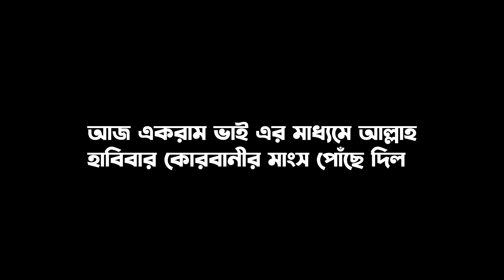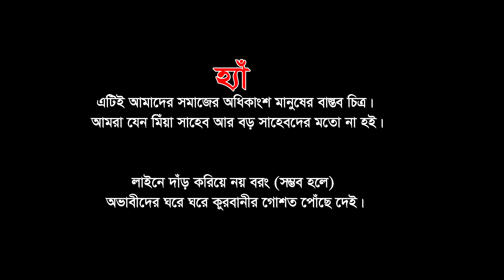হাবিবার কোরবানীর ঈদ| HABIBAR KORBANIR EID | SHOROBUL | HABIBA | PRESENT BY জনতার কুমিল্লা |2022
Presenting Eid Ul Adha Drama of SHAH ALOM MOZUMDER “HABIBAR KORBANI EID”, Script & Directed by SHOROBUL ISLAM EMON, NOPUR , SHOROBUL , HABIBA, PROLAY DAS, ROBIUL, RAHAT. Produced by  RUMA STUDO  and Video (RS).

Drama: HABIBAR KORBANIR EID | হাবিবার কোরবানীর ঈদ
Story: SHOROBUL ISLAM EMON
Script & Direction: SHAH ALOM MOZUMDER & SHOROBUL ISLAM EMON
Cast: SHOROBUL ISLAM EMON, NOPUR , SHOROBUL , HABIBA, PROLAY DAS, ROBIUL, RAHAT
Edit & Color: SHOROBUL ISLAM EMON
Produced & Distribute by RUMA STUDO  and Video (RS).

 জনতার কুমিল্লা is a Bangladeshi record label. The company was founded in 2015 by SHAH ALOM MOZUMDER . It is a producer, distributor, and wholesaler of audio cassettes, CDs, video CDs, and DVDs.

*** ANTI-PIRACY WARNING *** This content is Copyright to জনতার কুমিল্লা Inspiring Ltd. ! Legal action will be taken against those who violate the copyright of the following material presented! ©Team জনতার কুমিল্লা.